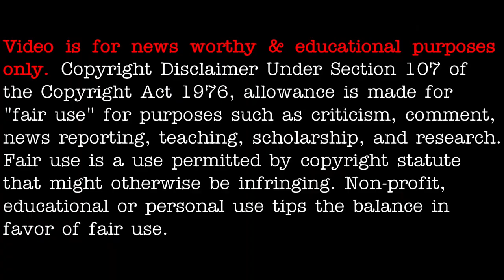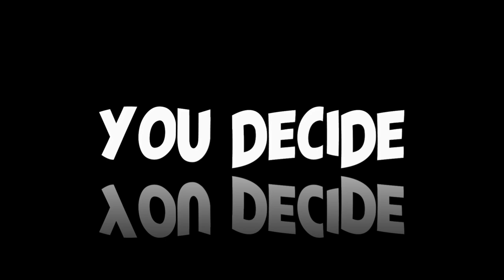UFO sighting: UFO appears to launch smaller ships(?) Brazil, August 2021 - [08/21/2021]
[ LEGAL STUFF ]

3AM LOWDOWN DOES NOT CLAIM ANY RIGHTS OVER ANY OF THE GRAPHICS, IMAGES, VIDEOS, SONGS USED IN THIS VIDEO.

3AM Lowdown disclaims any and all liability to any party for any direct, indirect, implied, punitive, special, incidental or other consequential damages arising directly or indirectly from any use of the Video Content, which is provided as is, and without warranties.